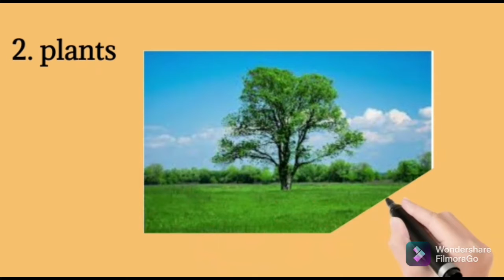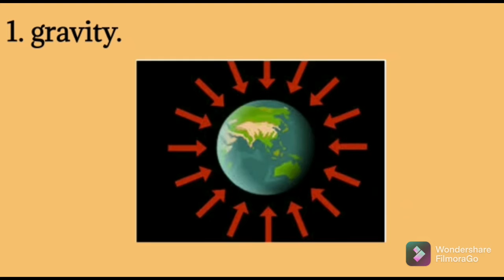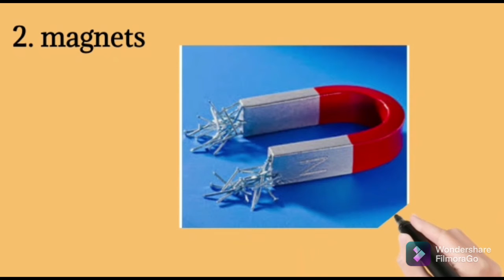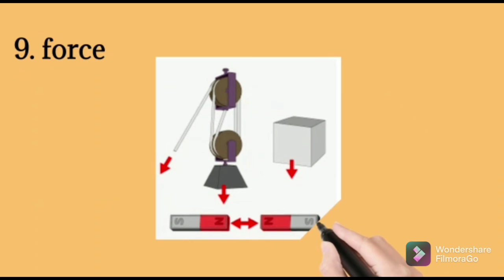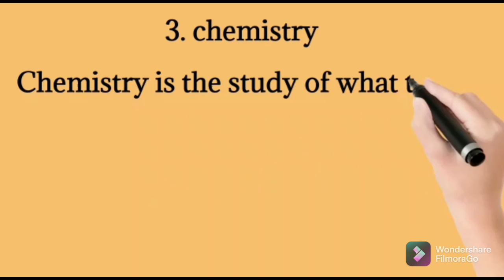What is science? Explanation and pictures. 01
English learning Encyclopedia. What is science. science explanation.